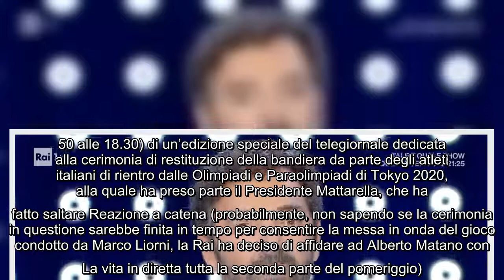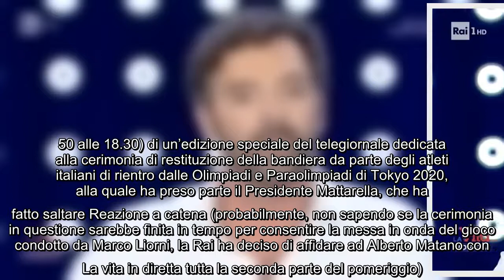Alberto Matano in onda fino al TG1 delle 20.00 con La vita in diretta: cambio di programmazione su R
Alberto Matano in onda fino al TG1 delle 20.00 con La vita in diretta: cambio di programmazione su Rai1 Puntata speciale quella de La vita in diretta di